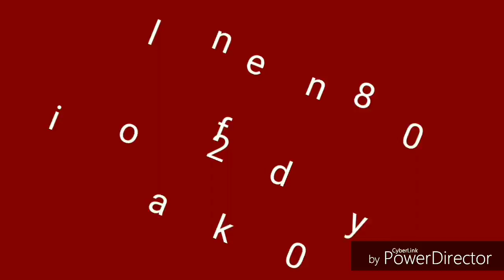Welcome to the server